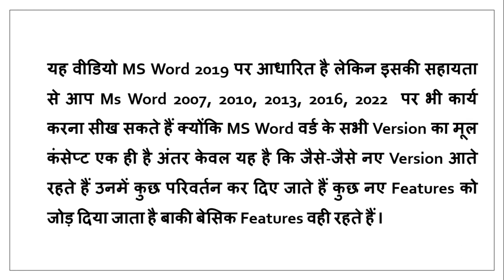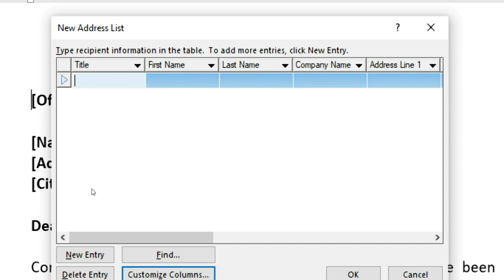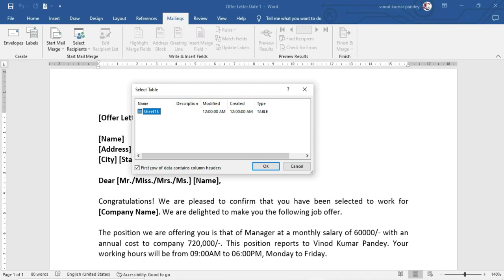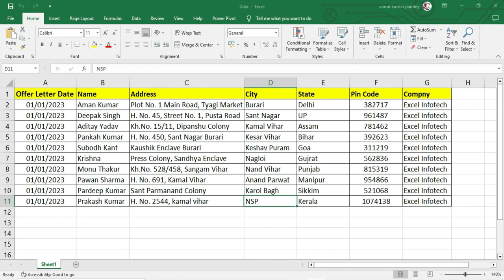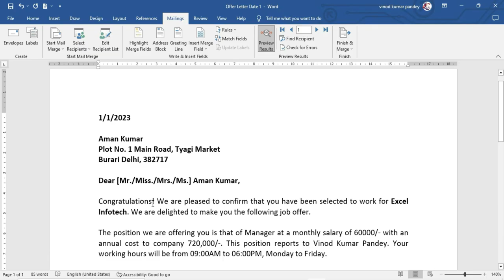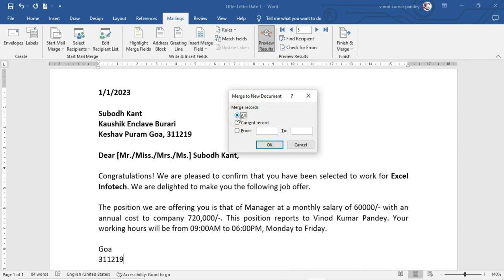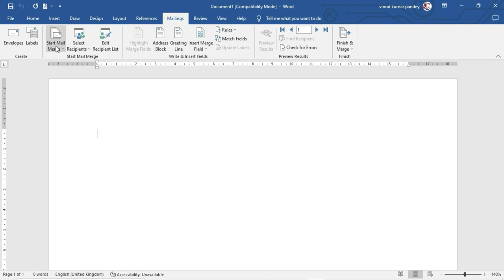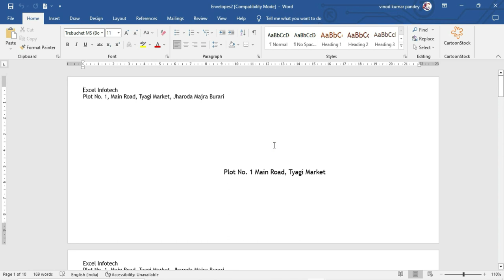Save Time With Mail Merge in MS Word | What is Mail Merge in MS Word 2019 | Mail Merge in Hindi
आज हम आपको Mailings Tab के Mail-Merge Option के सभी ऑप्शंस की जानकारी दे रहे हैं इस अध्याय में आप सीखेंगे Mail-Merge ऑप्शन की सहायता से एक साथ कई Latter's तथा Envelopes प्रिंट करना Mail-Merge की सहायता से हम व्यक्तिगत पत्र, पत्रों के लिए लिफाफों पर Address और मेलिंग लिस्ट में लिखे प्रत्येक व्यक्ति के मेलिंग लेबल्स तैयार कर सकते हैं कई बार हमें एक जैसे पत्र अनेक नामों और पत्रों के साथ भेजना होता है हमारी इस समस्या का समाधान Mail-Merge सुविधा में है आइए जानते हैं कैसे

Today, we are giving you information about all the options of Mail-Merge Option of Mailings Tab. In this chapter, you will learn how to print multiple Letter's and Envelopes together with the help of Mail-Merge option. With the help of Mail-Merge, we can print individual letters, For this, you can prepare mailing labels for each person with address and mailing list written on the envelopes. Many times we have to send the same letter with many names and addresses. The solution to this problem is in Mail-Merge facility. Let us know how.

aaj ham aapako Mailings Tab  ke Mail-Merge Option ke sabhee vikalpon kee jaanakaaree de rahe hain. is adhyaay mein aap seekhenge ki Mail-Merge vikalp ki madad se ek saath kaee patron aur liphaaphon ko kaise print kiya jaata hai. Mail-Merge ki sahaayata se ham alag-alag patron ko print kar sakate hain, isake lie aap pratyek vyakti ke lie Mailings  Label taiyaar kar sakate hain, jisamen liphaaphe par pata aur Mailing Tayar kar sakte hai. kaee baar hamen ek hee patr ke naamon aur paton ke saath bhejana padata hai. is samasya ka samaadhaan Mail-Merge suvidha mein hai.